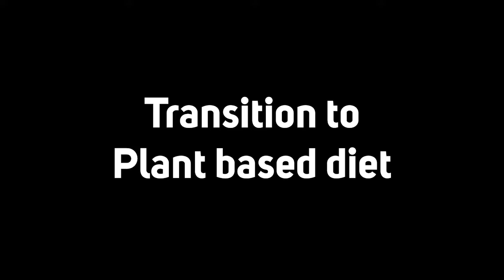Transition to Plant Based Diet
Mr Ved gets candid about eating meat and speaks about his reasons for transitioning to a plant-based diet. In a quest to align himself with the universe, Mr Ved eventually quit all types of meat and packaged food.

Ms Rita Bharadwaj, Mr Ved Krishna and Ms Chandarprabha Sharma talk to eSF about One Health, plant-based diets, nutrition and the ongoing Covid-19 pandemic. Join us in this multi-part interview as we attempt to raise awareness on issues pertaining to the environment – a small but necessary step for a better future.
To know more watch this entire video!

Credits:
Picture 1 - Photo by Noah Buscher on Unsplash
Picture 2 - Photo by Greg Rakozy on Unsplash

how to start a plant based diet, plant based diet before and after, plant based diet for beginners